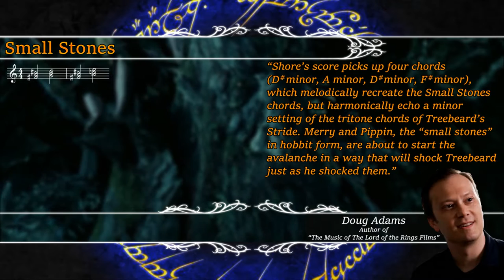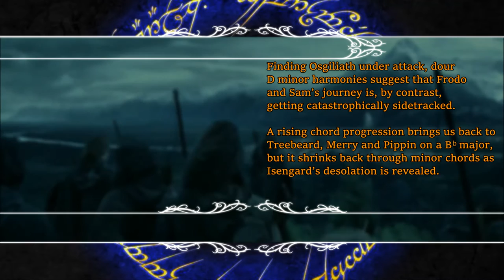2.40 Master Peregrin's Plan | LotR Score Analysis